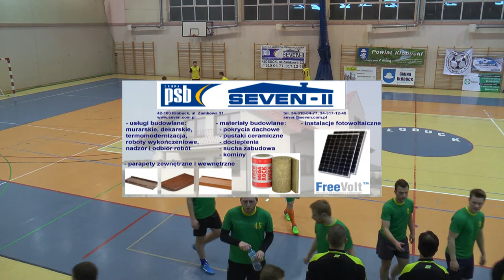4 kolejka ALHPN Kłobuck 2015/16 PROMIL - PANELUKS OLDBOYS